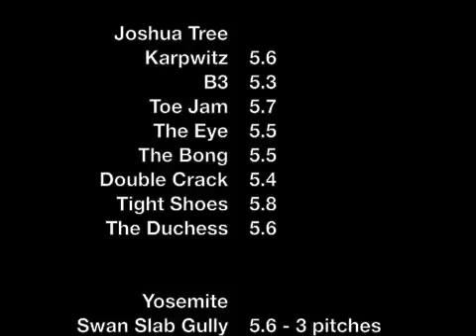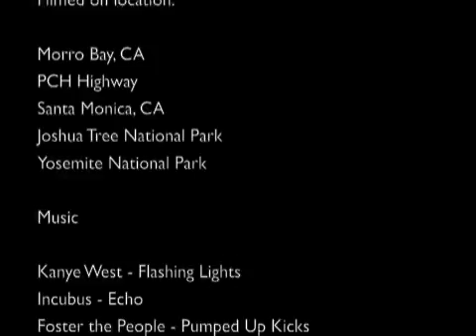First road trip to Joshua Tree